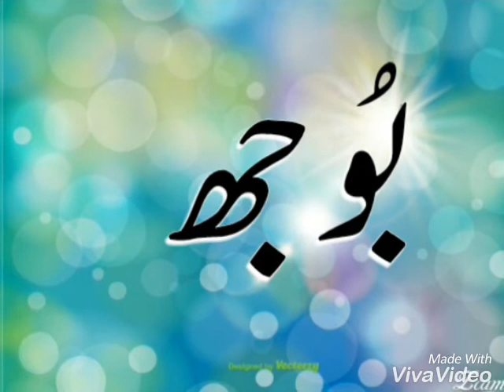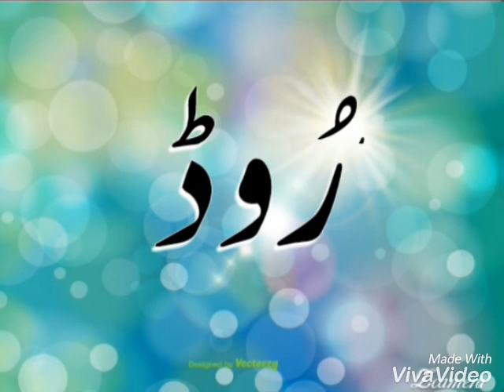واو مجہول تین حرفی الفاظ